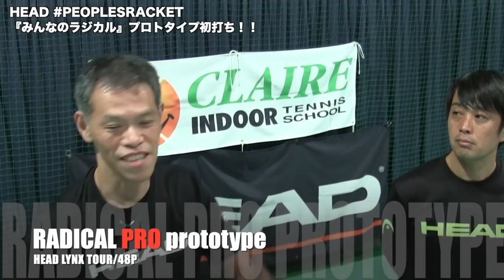【Fukky'sインプレ】ヘッド『みんなのラジカル』プロトタイプ初打ち！！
HEADTENNIS 『PEOPLESRACKET』をコンセプトにアップデートされた次期ラジカル『プロトタイプ』を初打ち！！前作からのモールド変更はあるのか！？
【HEAD】みんなのラジカル特設ページ
【撮影協力】クレールインドアテニススクール南行徳